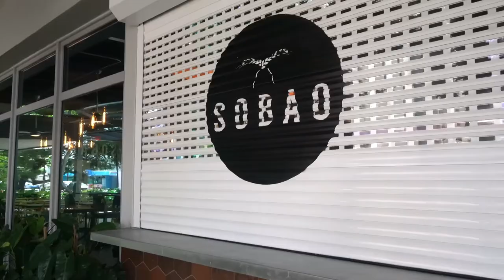Puerto Rican coffee shop chain Sobao opens in Isla Verde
The new 3,800 square-foot shop in the Residence Inn hotel offers a menu of Puerto Rican coffee, pastries and local beer catering to area residents, visitors and area employees.